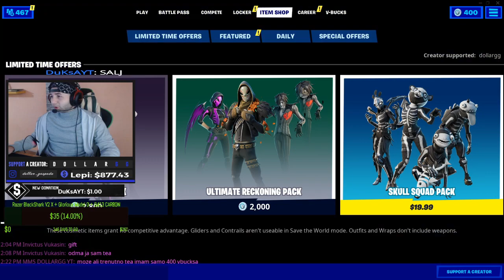✅ BESPLATAN SLADOLED! *vruca roba* ✅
Besplatno je i lajkati video , ostaviti komentar ✅
Besplatno je subati se i ukljucite zvonce! ✅
Besplatno je KORISTI: SAC DOLLARGG ✅ Ali ja ti dam gift za to!

💰LEPI💰 900$
💰 ZVEZDA💰 609$
💰 BRATEX 💰 400$
💰THOMA💰 371$
💰BrateX💰260$
💰lukavarga💰 132$
💰BATA007💰 109$
💰ZIZO💰 108$
💰TheChuka💰 80$
💰Kokalo💰 69$
💰RrScorpion💰 61$
💰 Skegro💰 = 61$
💰gllance💰 60$
💰Emanuel💰 55$
💰djolejedi💰 35$

💰 MMS MUSA 💥 760 HRK
💰 REA 💥 = 600 HRK
💰 AyDox 💥 581 HRK
💰 MMS Stjepan GG 💥 360 HRK

💰250$ +
💰200$ +
💰100$ +
💰50+
💰TANJA XO 💰 10$ +